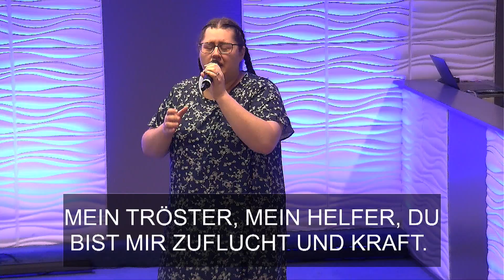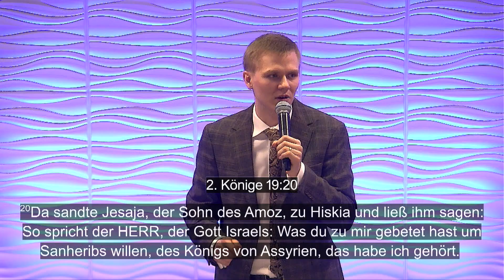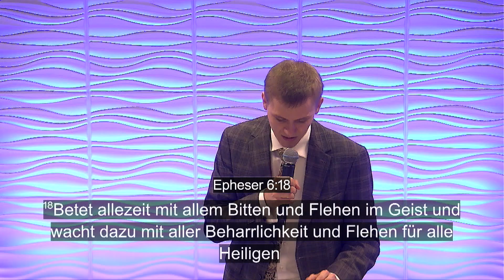Die Kraft im Gebet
Bibelstunde mit Br. Sebastian